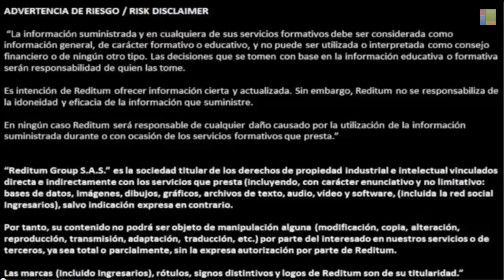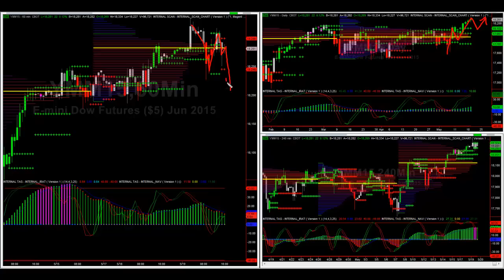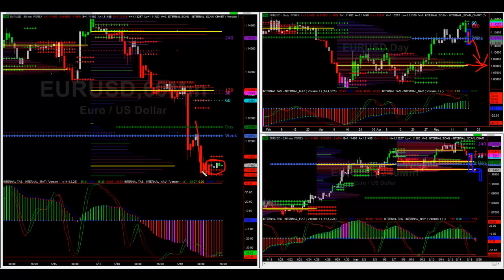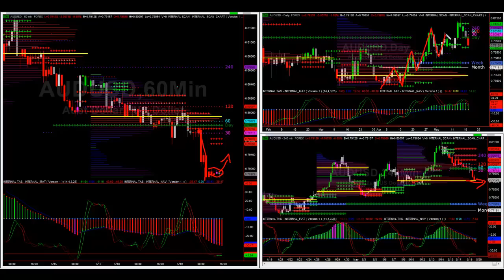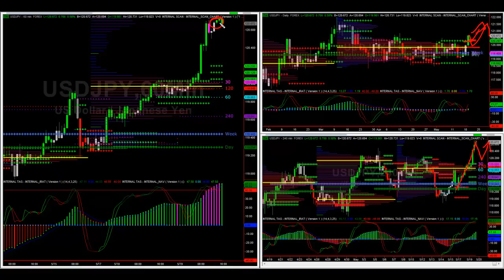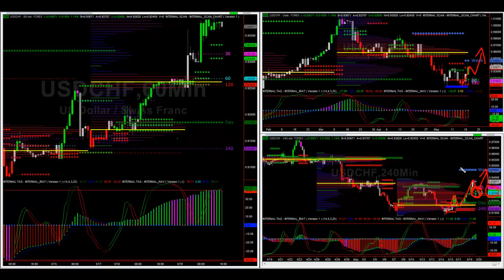Forex Informe Semanal 20052015